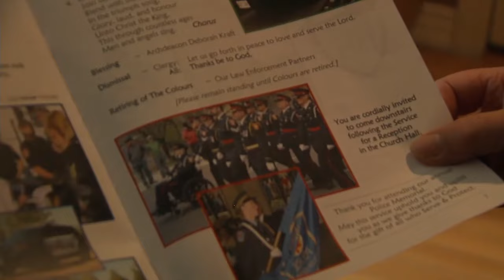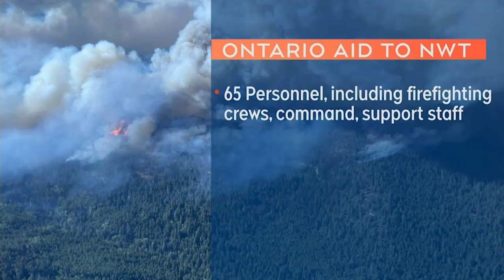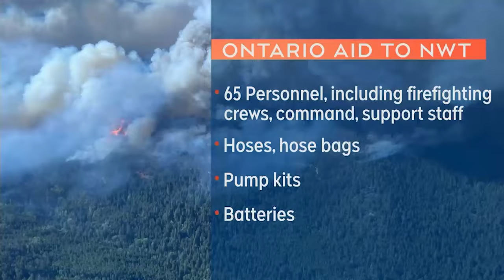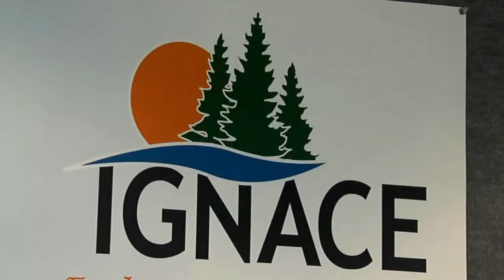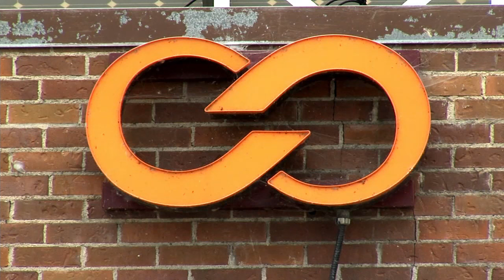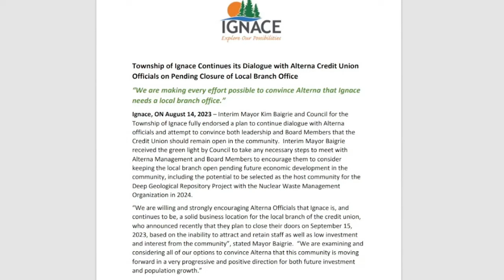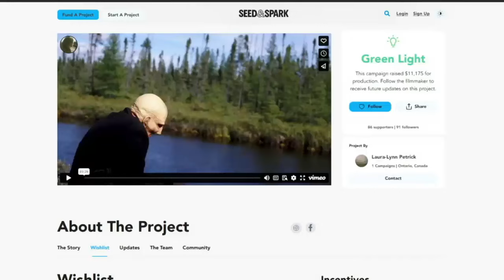August 18, 2023: Craig Town Passes